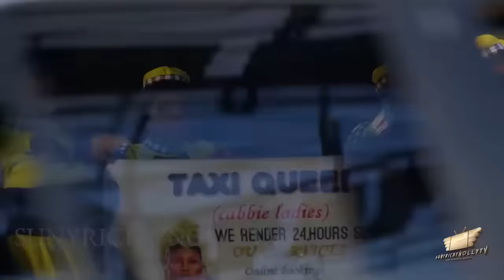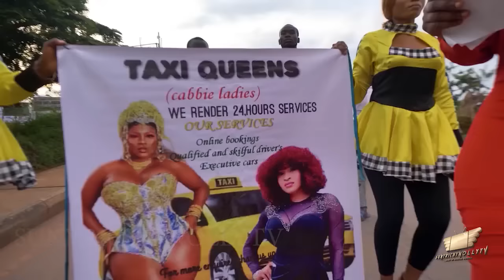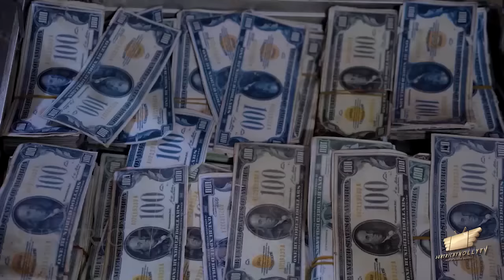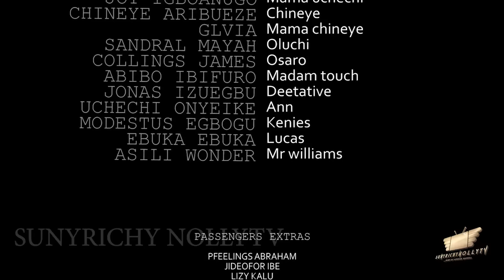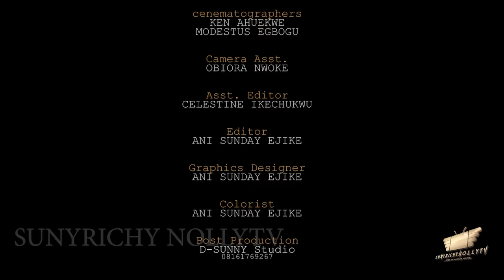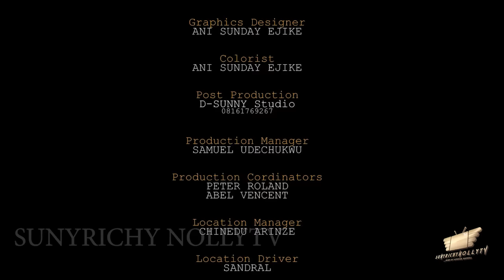THE CAB LADIES Destiny Etiko Ekene Umenwa Mary Igwe Maleek Milton nigerian movies 2023 latest full